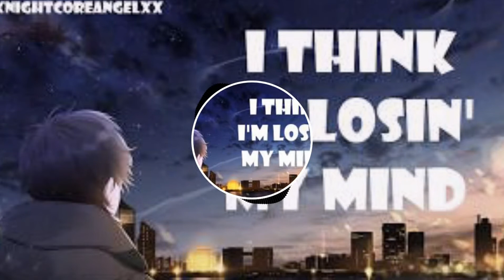EDM Track Visual 3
Visualize Tracks